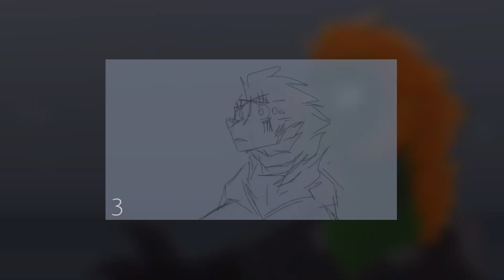The Nowhere King //map parts//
I blocked my artblock☠️